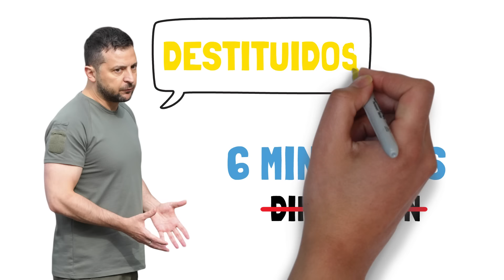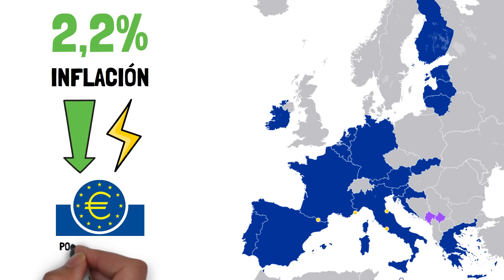✅ Resumen GEOPOLÍTICO de AGOSTO en 11 minutos | Ucrania invade Rusia, fuego en Oriente Medio y más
Resumen geopolítico del mes de agosto. Un vídeo en el que resumimos toda la actualidad geopolítica acontecida durante el pasado mes de agosto de 2024. Toda la actualidad en política internacional, Venezuela, China, Ucrania, Estados Unidos, Filipinas, Líbano, Iran, Israel, RDC, Ruanda etc